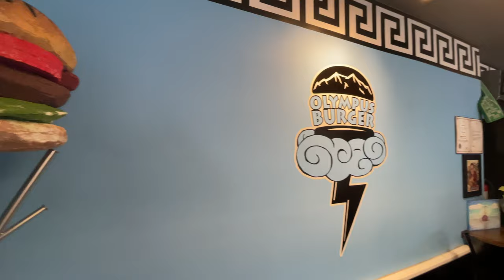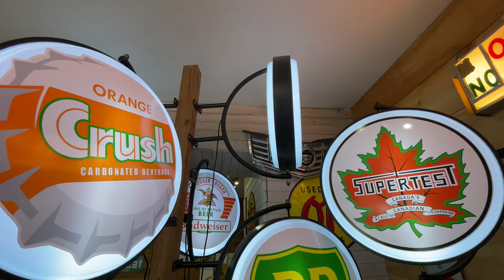WE SLEPT IN A YURT ON A CIDER FARM!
We begin our week long adventure to celebrate our 20 year anniversary.

Part 1 will bring us to the greatest burger creators on this planet, to an unbelievable provincial park of Ontario via Guess Where, and then we cap off this awesome beginning with a sleepover in a yurt on the most welcoming Cider orchard.

Be sure to come along and get to know what this amazing province has to offer.

0:00 We begin!
01:10 Olympus Burger!
04:56 Quick stop for some antiquing
05:33 The most beautiful views!
07:51 We arrive at the Yurt
10:21 The grand tour
11:50 The ciders
12:49 THE FOOD!!!
17:10 Good Morning
19:37 We say goodbye :(

For the best burgers ever!!!
inside tip...ask to see the secret menu...shhh

For info on the park we visited, you'll have to go and book an adventure to find out. A hint, aim for Eastern Ontario bundles...you will not regret it!!

To have the most fulfilling and soul-satisfying overnight retreat:
Owners Margaret & Kees epitomize the meaning of hospitality.

And of course, all of our music is found Please be sure to visit and support these amazing artists.